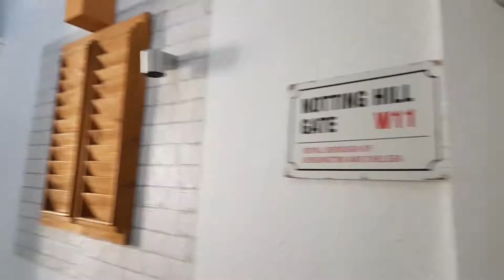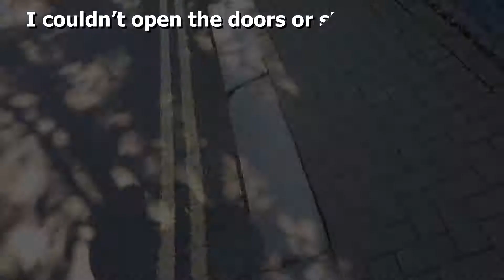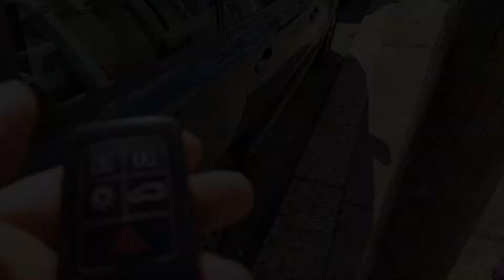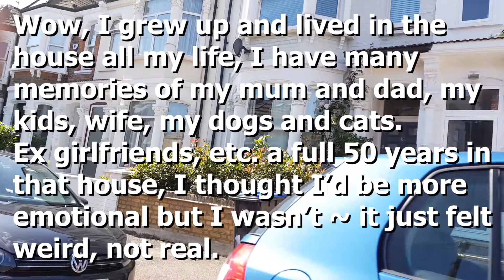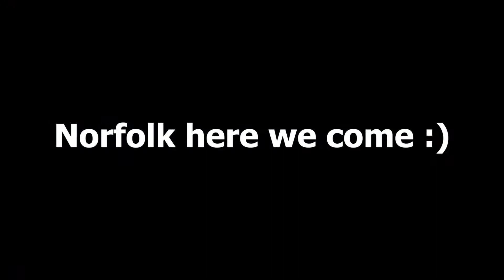Goodbye London ~ Goodbye House ~ Hello English Countryside😆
This morning I moved out of the B and B and said Goodbye to my House and Goodbye to London, I didn't feel as emotional as I thought, it just felt unreal, weird.
But wait, I had a problem leaving, my car wouldn't start, was the house trying to keep me in London?